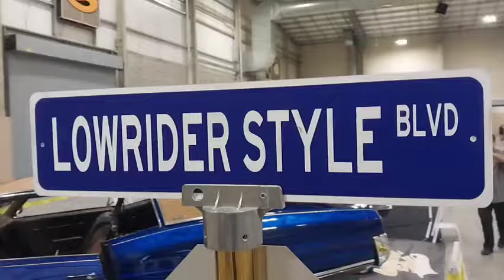San Antonio Lowrider Magazine Super Show 3/16/2024